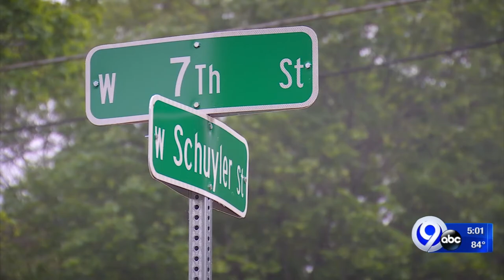Oswego woman points loaded shotgun at passing school bus Tuesday afternoon